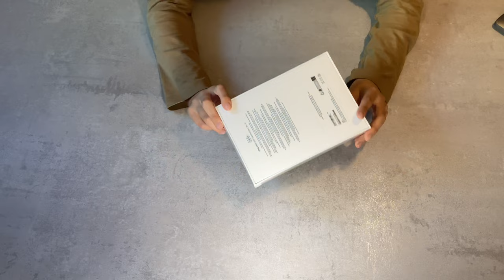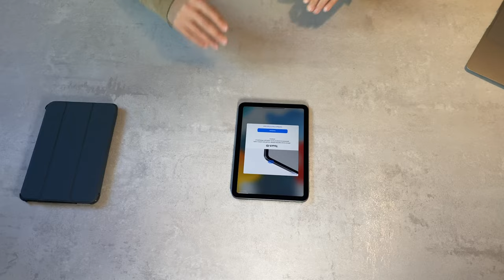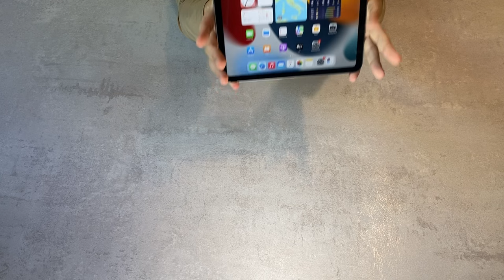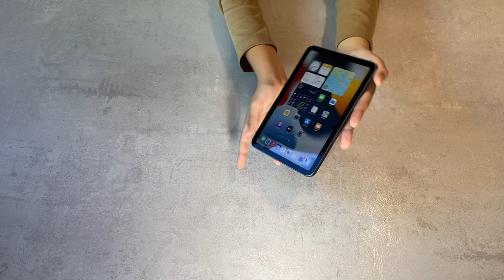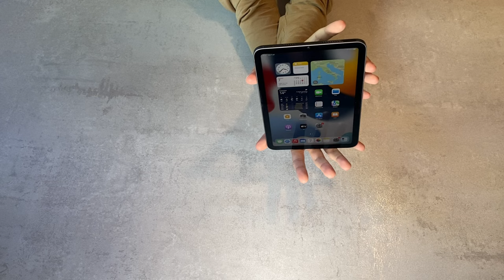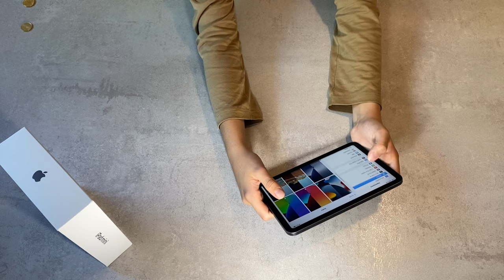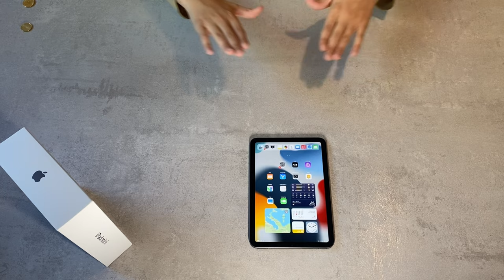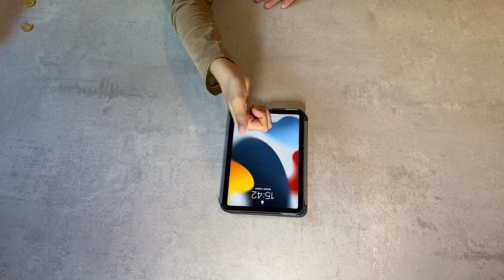Amboxing e prime impressioni iPad Mini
amboxing e prime impressioni iPad Mini di sesta generazione